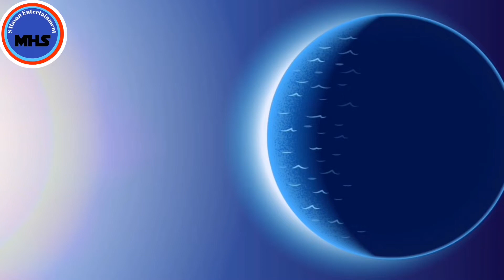How To Make Prithvi Srishti Itihaas-How To Make Adam Hawa Story Bible-Adam Hawa Bangla Story.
সৌরজগৎ সৃষ্টির মোটামুটি ১০০ মিলিয়ন বছর পর একগুচ্ছ সংঘর্ষের ফল হলো পৃথিবী। আজ থেকে ৪.৫৪ বিলিয়ন বছর আগে পৃথিবী নামের গ্রহটি আকৃতি পায়, পায় লৌহের একটি কেন্দ্র এবং একটি বায়ুমণ্ডল। সাড়ে ৪০০ কোটি বছর আগে দুটি গ্রহের তীব্র সংঘর্ষ হয়েছিল। সংঘর্ষের তীব্রতা এতটাই বেশি ছিল যে, এ সময় জুড়ে যায় গ্রহ দুটি।

your queries-
how to make Prithvi Srishti Itihaas
Bangla story
 how to make hazrat adam and bibi hawa story for kids.
how to make Adam Hawa story in Bangla
how to make Adam Hawa story Bible
how to make Hazrat Adam and Bibi Hawa cartoon Bangla movies.
new educational cartoon video.

Welcome to the You Tube channel of S Hasan Entertainment. My name is Md. Mokarrem Hossen We hope you’ll find S Hasan Entertainment as a source of standard and most Entertaining content. Your love and support are always appreciated.

যাতে সবার আগে আপনার কাছে পৌঁছে যায় আমাদের ভিডিওগুলো। সবাই ভালো থাকবেন।